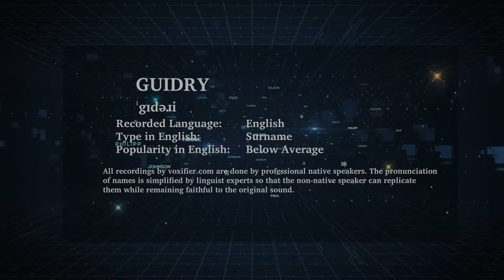How to Pronunce Guidry in English - Voxifier.com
This is the English pronunciation, popularity, and phonetics recording of the surname Guidry. The same name may exist in other languages with different pronunciations.